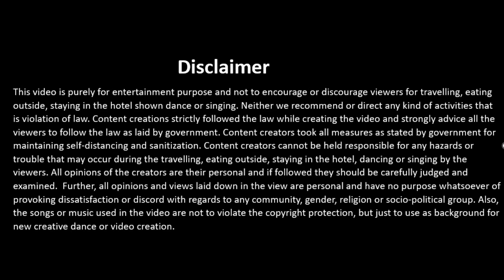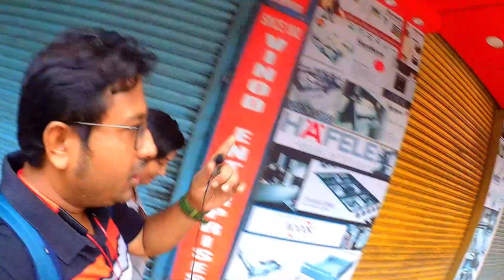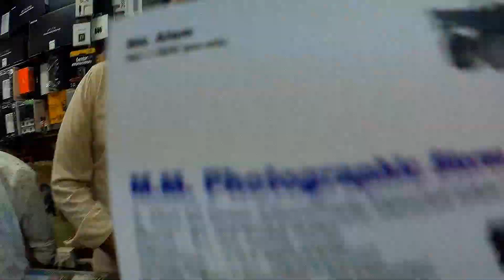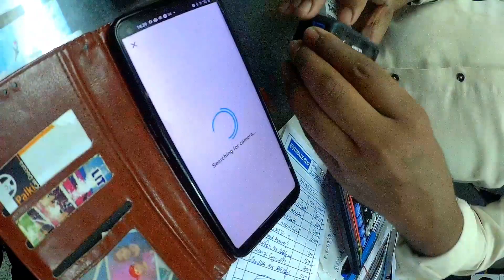কলকাতাতে GoPro 12 || GoPro 12 unboxing in Kolkata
কলকাতাতে GoPro 12 || GoPro 12 unboxing in
price details:

Camera: 39.5k
Memory card: 128GB - 1100/-
Charging case with two battery: 6k
Shotgun mic : 1400/-
Camera case : 750/-
Wireless mic : 3600/-
Mic adaptor: 3800/-
camera stick: 1000/-

Kolkata
gopro12
gopro hero 12 Kolkata
gopro hero 12 unboxing
metro gali Kolkata
GoPro 12 from Kolkata
M.M photography Kolkata
cheapest camera shop Kolkata
from where to buy GoPro 12 in Kolkata
GoPro 12 unboxing in Kolkata
GoPro 12 price in Kolkata
gopro hero 12 black
কলকাতাতে GoPro 12
GoPro 12 setup